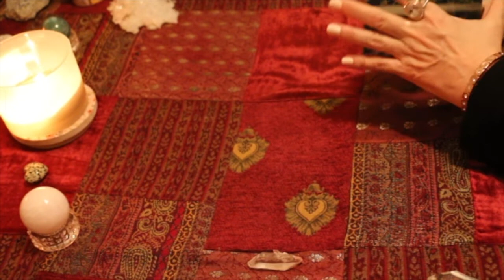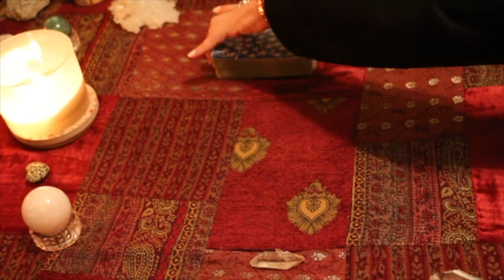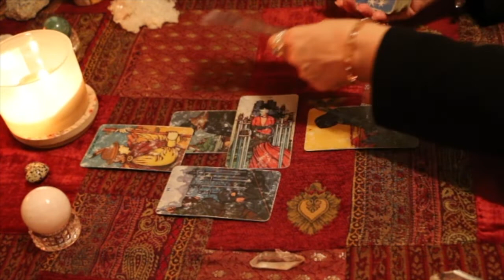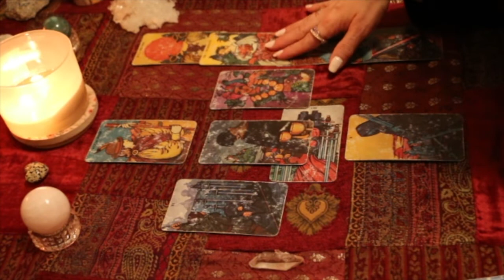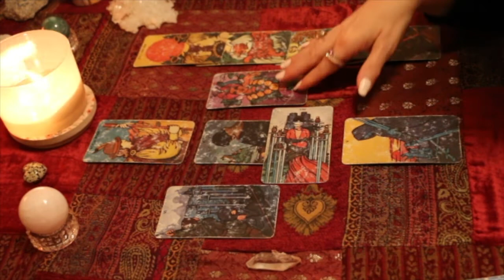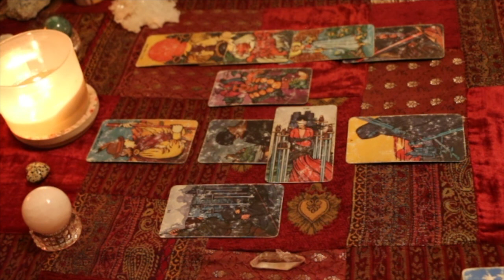Capricorn February 2021 Love TarotScope — A message brings HOPE. Unexpected ROMANCE. Have FUN!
Hi Capricorn,

Welcome to your February 2021 Love TarotScope! We begin the month with Venus moving into Aquarius on February 2nd, where she will stay for 3 weeks. The New Moon on February 11th joins a stellium of planets in Aquarius. Mercury stations direct on February 21st, followed by Venus moving into Pisces on the 26th. The Full Moon in Virgo on the 27th is sextile Uranus, with Venus not far behind in Pisces.

TAROT DECK: Rider-Waite

Namaste,
T